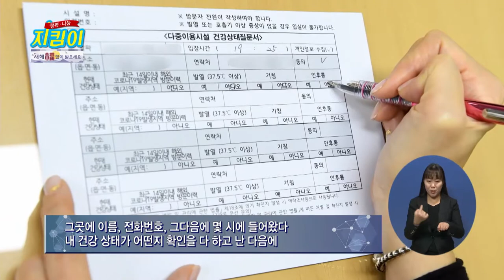[행복나눔지킴이 66회] 구리시청 안승남 시장